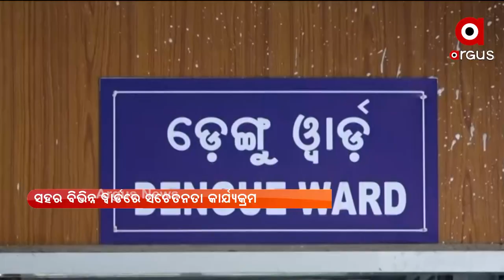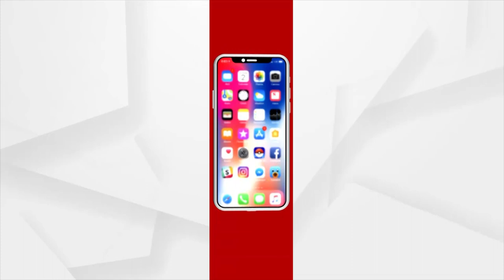ଟ୍ବିନ୍ ସିଟିରେ ଡେଙ୍ଗୁ ଚିନ୍ତା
ଟ୍ବିନ ସିଟିରେ ଚିନ୍ତା ବଢାଇଲାଣି ଡେଙ୍ଗୁ । ସହରରେ କରୋନା କମିନଥିବା ବେଳେ ଡେଙ୍ଗୁ ମୁଣ୍ଡ ବିନ୍ଧାର କାରଣ ପାଲଟିଛି ।  ବର୍ଷା ଦିନ ଚାଲିଥିବା ବେଳେ ଡେଙ୍ଗୁ ସଂକ୍ରମଣ ବଢିବାରେ ଲାଗିଛି  ।